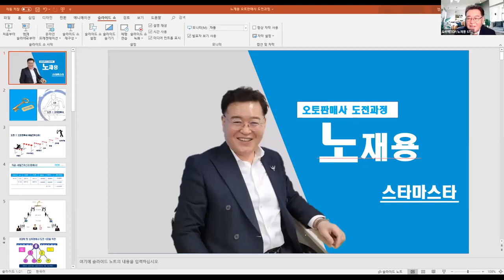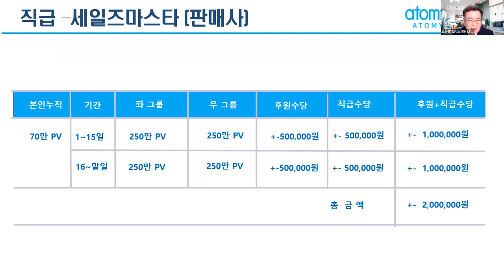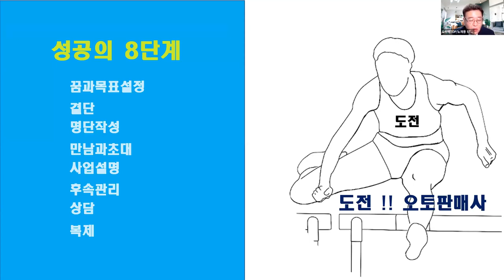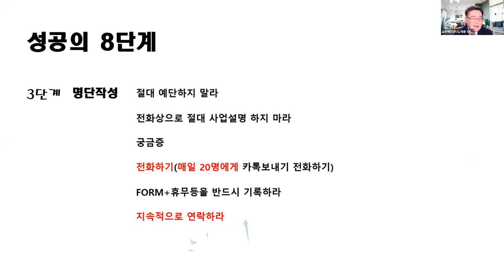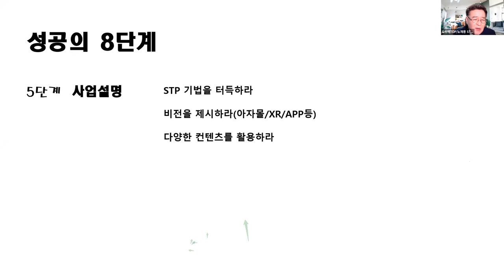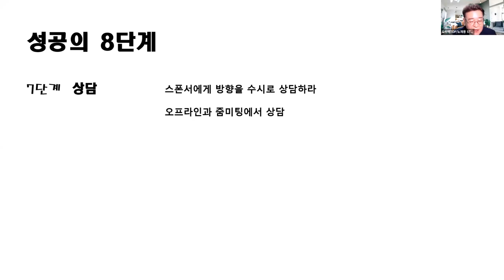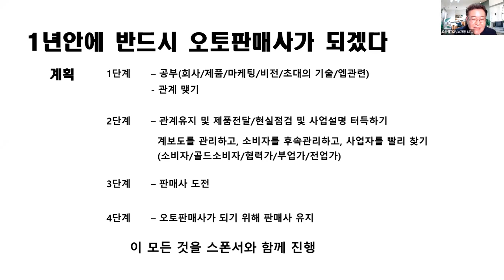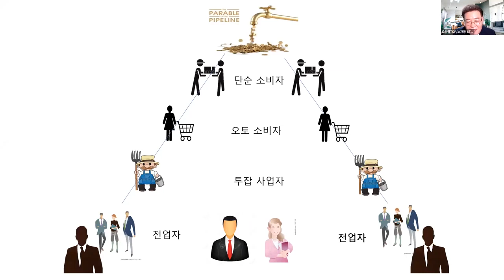애터미TOP 오토판매사 도전과정 / 3월 28일/노재용STM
오토판매사 달성을 위해 해야 할 일